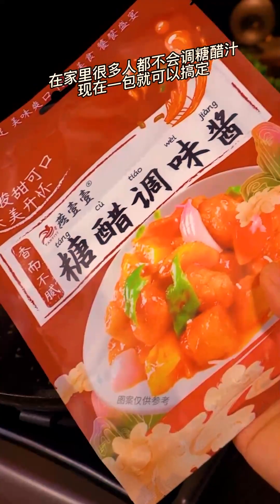SodaDiary Food Secrets Ep23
This Channel SodaDiary is about family food cooking style
and the existing knowledge of consumer valuation of food safety and quality in meat.
However, we found that product dependency and (self) selection biases are issues of particular relevance for understanding the variations in consumer valuation of food safety characteristics.